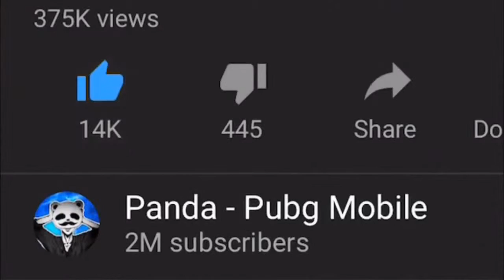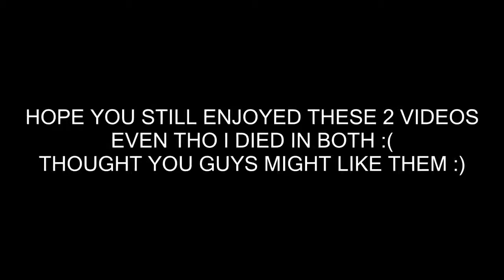HOW TO SURVIVE WITH NO WEAPONS 32 KILLS SOLO vs SQUADS PUBG Mobile 🐼